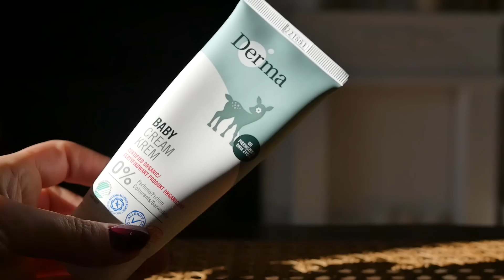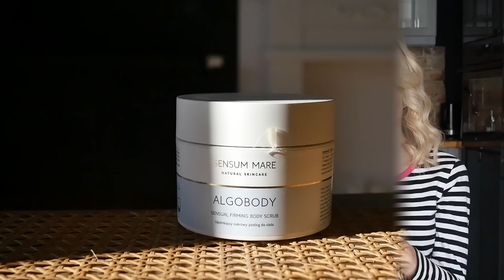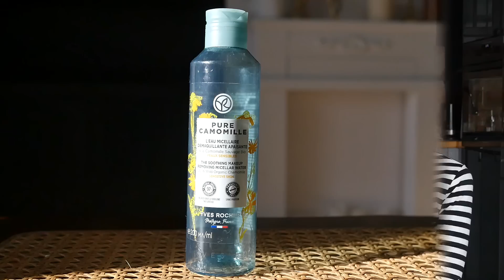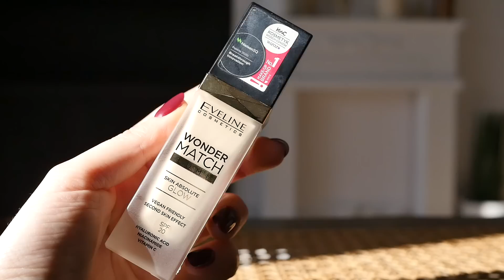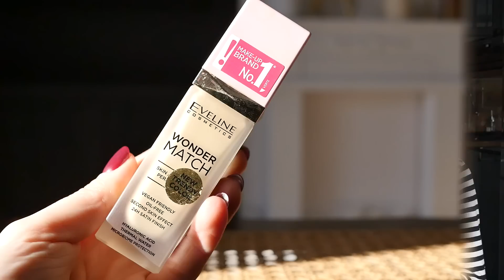DENKO I NASTĘPCY | Stali ulubieńcy i genialne nowości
Hejka naklejka!:) Czas na kolejne denko. :)
Zapraszamy do oglądania i czekamy na Wasze komentarze.

tulimy,
MarKa
W FILMIE MÓWIMY O:
KOD ZNIŻKOWY DLA WAS! hasło: marka10
Na sobie mamy:
Ka:  longsleeve Me Complete
Mar: sweter LUMPEKS